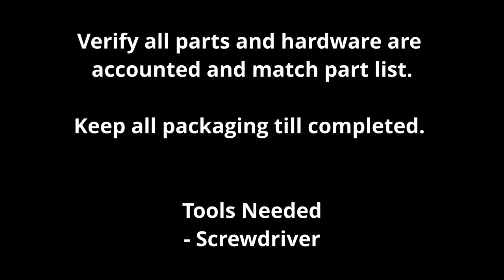How to assemble a tufted bed frame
How to assemble a tufted bedframe